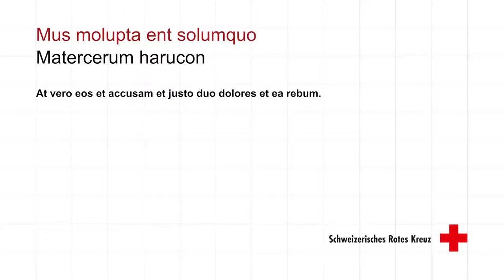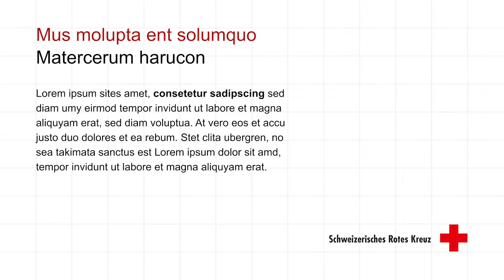Beispiel Corporate Design Manual (CD) für Filmproduktionen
Am Beispiel des SRK CD Manual für Filmproduktionen und Videoproduktionen wird gezeigt, wie die Grafik für TV, Kino und  sonstigen Filmproduktionen aussehen soll.